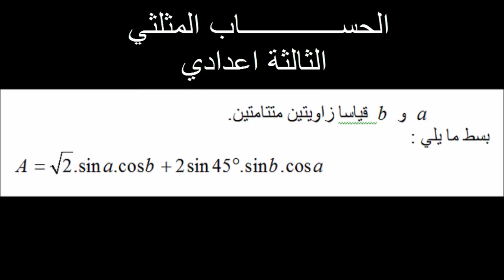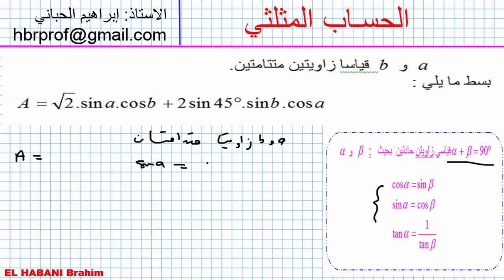د 07 الحساب المتلتي التالتة اعدادي تمرين 05